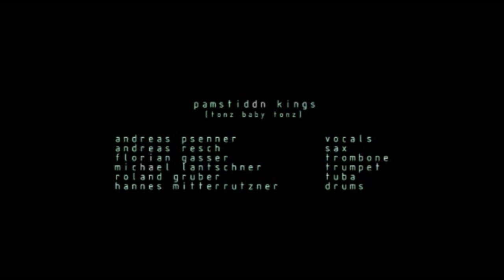Pamstiddn Kings - Baby Tonz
[ Info ]

comp.: Andreas Resch
arr.: Pamstiddn Kings

voc: Andreas Psenner
tp: Michael Lantschner
tb: Florian Gasser
tba: Roland Gruber
ts: Andreas Resch
dr: Hannes Mitterrutzner

rec/mix/master: Thomas Winkler - Studio on the Rocks - Barbian
video: DΩ
regie/cut/script/set: Andreas Resch
special guest: chiara show
light: alexander rieder
make up: evelyn vieider

[ Lyrics ]

Isch's a Lebn, durch des man geat,
wo mn net greifn konn gegn wos man steat,
wo a Handy in Status ausmocht
und dr Fernsehr in Tog auslocht ?

wo Profit über olles steat,
wo Ausschaugn wichtiger isch als wos mn sog
und di Form in Inholt überwunden hot ?

Ober mir sein di Nuidn, de wos nimmr denken,
de wos sich vn Morkt so leicht lossn lenkn,
wos in Spass a nuie Bedeitung gebn hobn,
unfähig di eigene Dummheit zu hinterfrogn.
Lei nia denkn, lei nia denkn, lei nia denkn ...
und deswegn:

Tonz Baby, Tonz !
Jo, bitte, bitte, bitte !
Tonz Baby, Tonz !
Tonz Baby, Tonz !
Jo, bitte, bitte, v' Boazn bis Berlin,
leb i no, odr bin schun hin ?

wo man mit sechs schun in dr Schual steat,
wo gsog werd wos isch richtig und folsch
und bestimmt werd, ob du steigsch, oder follsch ?

wo jeder jeden in dr Sun steat,
wo über di gred werd, wer du bisch
und vrgessn werd, dass a Mensch mehr als Worte isch ?

und deswegn:

Tonz Baby, Tonz !
Tonz Baby, Tonz !
Tonz Baby, Tonz !

In dr Zeitung steat wieder 300 wegnan Unwettr toat
und ondre 1000 hobn netamol a Broat.
Es isch zwor tragisch und eppas gschpier i, echt!
Wos soll i tian? Und wohrscheinlich hon i eh net 's recht,
epps zu Unternemmen. Und so moch i mr's aus mit mein Gewissn:
lei net viel denkn und fühln und schun hon i's vrgessn.

Dr kloane Revolutzer isch long schun gstorbn.
Wos iatz zählt sein di nuidn Spaßartikel v' morgen!

Tonz Baby Tonz !